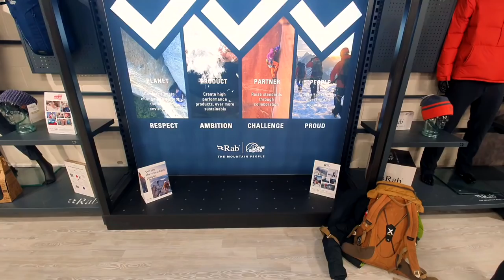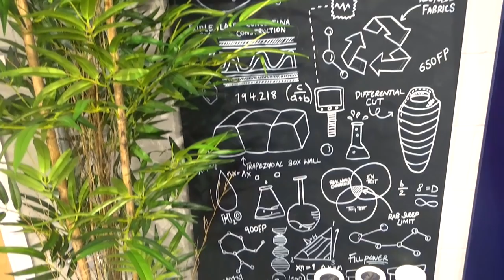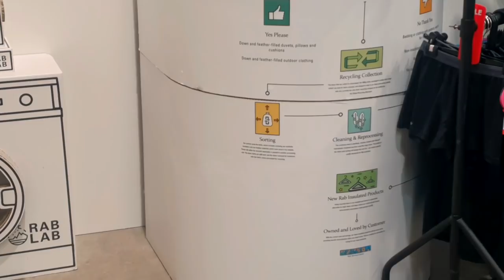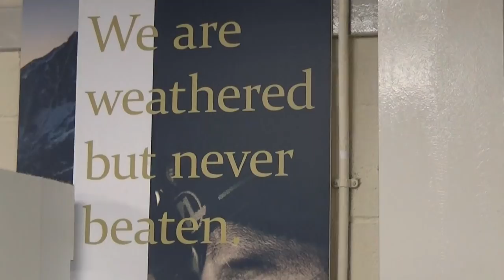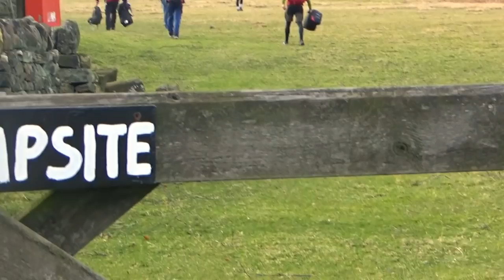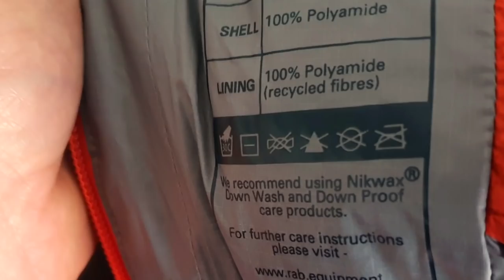RAB FACTORY TOUR (plus HIKING & CAMPING in the PEAK DISTRICT!)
I've made it! Surely there must be some mistake?! Budget Backpacker Trev gets the RAB FACTORY TOUR, and his first visit to the Peak Disctrict for some hiking and camping.

@Rab Equipment

Its spot the YouTubers in this weeks episode, as Trev gets invited to have a look at the RAB factory, in the company of a handful of YouTube legends (links below).

I was amazed that I even got an invite, to be fair, as I have tended to be very much the opposite end of the scale, however, if you are familiar with my channel you will be aware that I have in the past year been slowly acquiring more pricier and reliable gear in recent months, so it will be great to get these RAB items out on the trail and share with you my thoughts further down the line.

I would like to thank the ladies and gentlemen at Rab and Brand Nation for inviting me, and also spoiling us with the extravagant gifts including a Brand New ALPINE 600 SLEEPING BAG and an Infinity Microlite Down Jacket and also massive thanks to mountaineer Andy Cave, who joined us for a bimble and Q&A at the end of the day.

Lowe Alpine Mountain Ascent 40:50 Backpack
Naturehike Cloud Peak 2
Thermarest Neo Air Sleeping pad
Meindle Bhutan Boots
Trekology Aluft Pillow
Olight Warrior Torch

Are YOU A YOUTUBER? Then check out Tube Buddy to help grow your channel